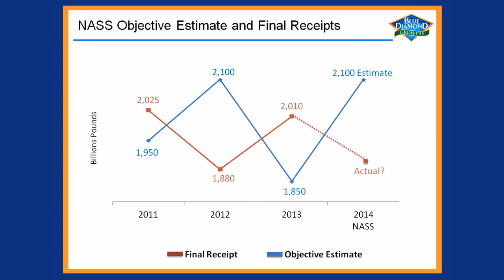Uncertainity of the 2014 California Almond Crop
Even with very good prices, the uncertainty of harvest, has made California reluctant to sell this current almond crop.